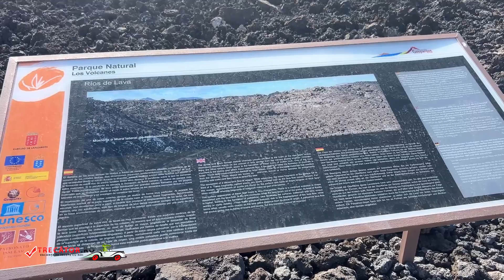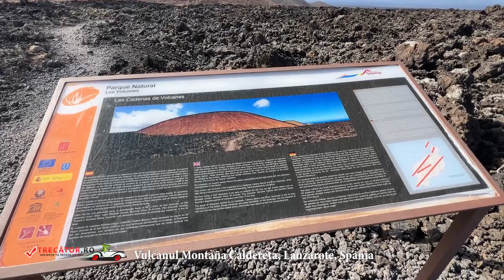Vulcanul Montaña Caldereta, Lanzarote, Spania